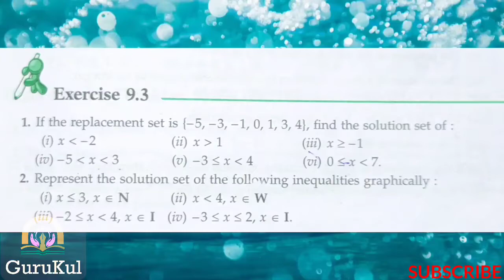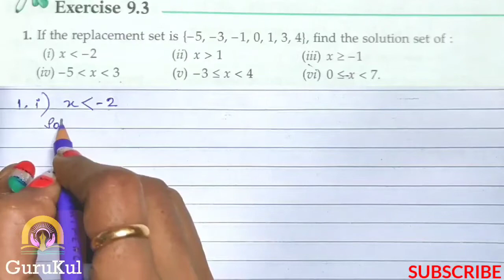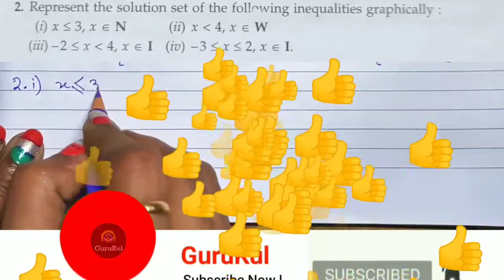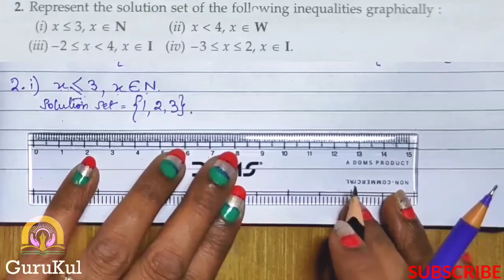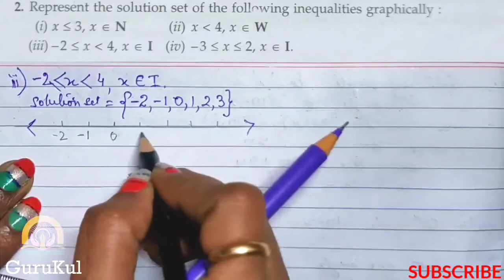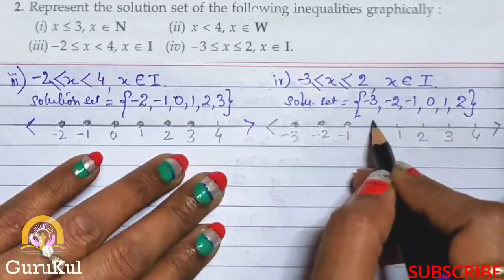LinearEquations | Ex 9.3 Part1 Class 7 | ML Aggarwal ICSE UNDERSTANDING MATHEMATICS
LinearEquationsAndLinearInequalities | Ex 9.3 Part 1 | Question No 1 & 2 | Class 7 | M L Aggarwal ICSE UNDERSTANDING MATHEMATICS

 1. Linear Inequalities in one variable.
 2. Replacement set.
 3. Solution set.
 4. Graphical representation of solution of an inequality.
 5. Solving linear inequalities in one variable.

Telegram Channel , or search in telegram @gurukul8360

If you have any queries you can get in touch with us using this telegram